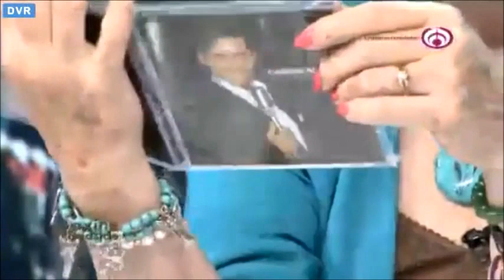Carlos MARIN (Il Divo) Interview Mexico 23-6-2016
Carlos MARIN (Il Divo) Interview in "Todo para la mujer" with Maxine Woodside on Tele Formula. Mexico DF on June 23th 2016.